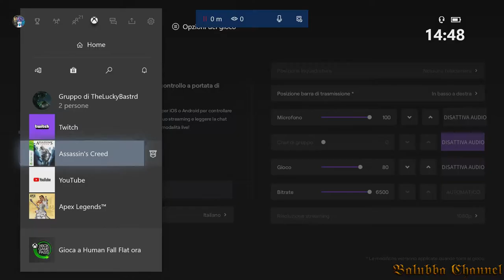Il Re dei mercanti non andrà più avanti - Let's Play Assassin's Creed (ITA)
Un civile, una casa farmaceutica e un apparecchio per rivivere ricordi genetici dei propri antenati, l'avventura inizia...

 Buona Visione ;)

Gioco : Assassin's Creed

Piattaforma: Retrocompatibilità Xbox 360 su Xbox One X

Registrato Tramite: Elgato.

Editing video tramite: Cyberlink PowerDirector